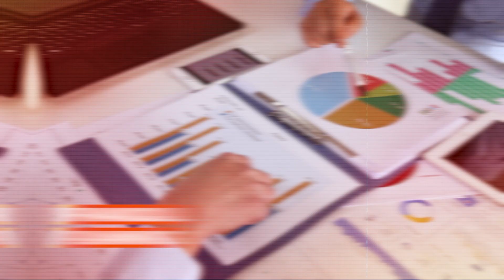PROMO: CCS8E8: Restaurant Talent Show 2024. PR, Marketing and Branding (17 Sep). Channel S TV.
Catering Circle
Catering Circle is a solution-driven march for the catering industry to identify ongoing problems, discuss and address the threatening issues, and formulate longtime solutions through active participation of caterers and other key stakeholders.